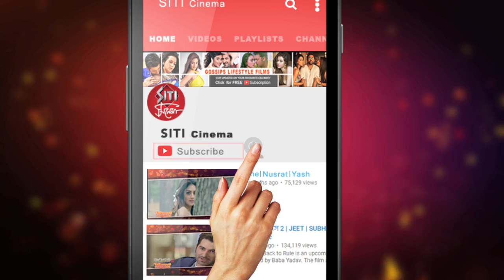Ankush | বাংলাদেশের কাছে কৃতজ্ঞ !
Hero Ankush said that such love he has got from the Bangladeshi audience no word is enough to describe that.